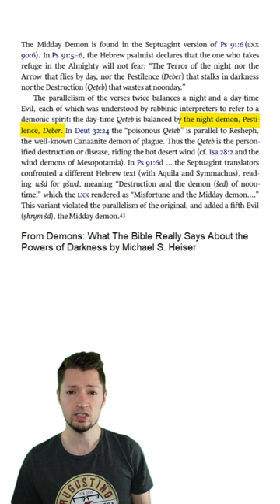Shocking secrets in Psalm 91!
Something scary is hidden in the original language of Psalm 91!  What is the "snare of the trapper?"  Let's find out!  In this short video we look at the original language used in this scripture.  One clue to its original meaning is that ancient Jews used to use this Psalm for... EXORCISMS!!  Archaeologists have found it inscribed on numerous bowls used in ancient exorcisms of demons.  Weird!  There are also several words here that the translators chose to... let's say... de-supernaturalize in our English Bibles.  Why?  Not sure.. but we'll uncover the original meaning discovered by Bible scholars here.  Let's study this chapter as we deep dive into the context of Psalm 91!

Sources used:
Book: Demons: What the Bible really says about the Powers of Darkness by Dr. Michael S. Heiser

Paper from Academia.edu: "Psalm 91: Refuge, Protection and its Use in the New Testament" in The Psalms: Language for All Seasons of the Soul (ed. Schmutzer & Howard; 85-108)

Greek Septuagint, Lexham English Bible and interlinears.

Breweryministries.org